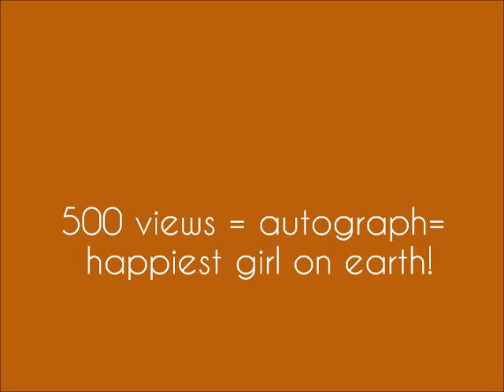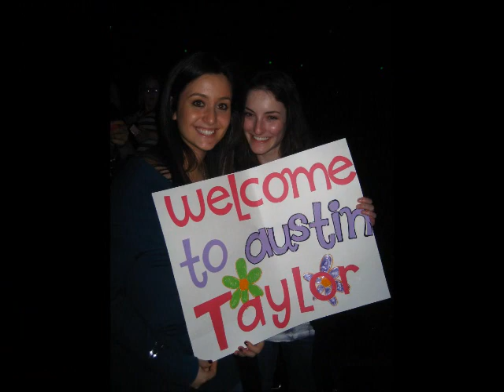Accept my proposal, KASE 101!!!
PLEASE WATCH!!!

Lauren Frager